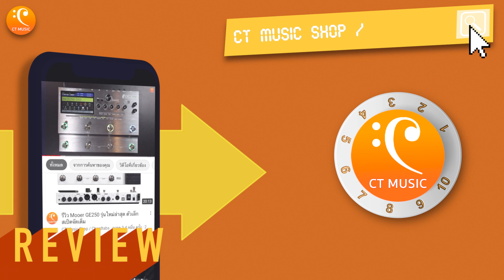มือกีต้าร์ Urboy TJ ( NUENG_DUB ) x Revolt Guitar Analog Amp Sim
Two Notes ReVolt Guitar Analog Amp Sim | 13,900.-
Lazada
ติดต่อร้าน CT Music Shop
📘 Facebook page : Chordtabs / CT Music Shop